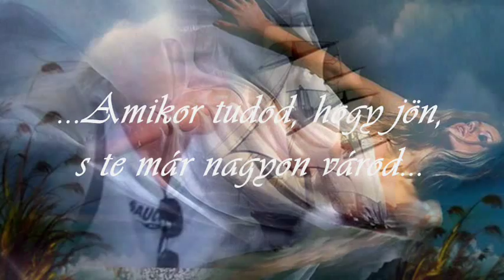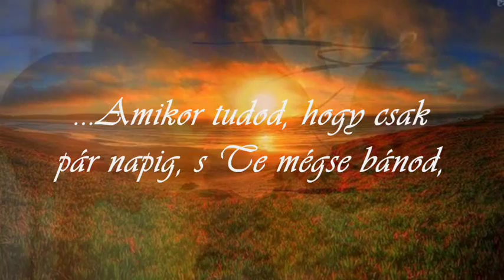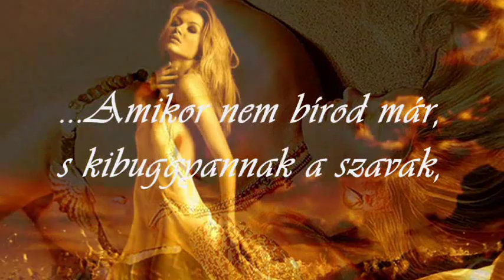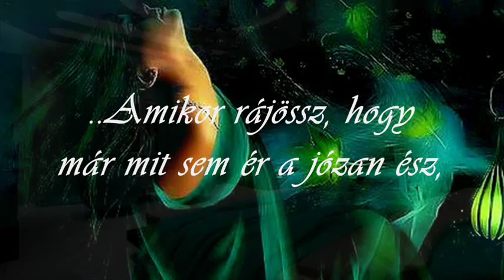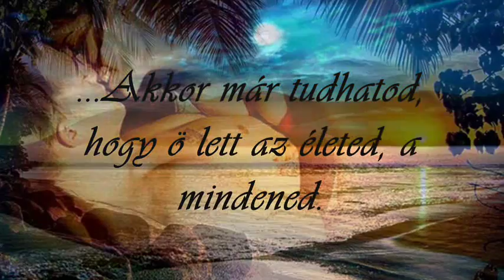Amikor...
John-nak...
Amikor tudod, hogy jön, s te már nagyon várod
Amikor tudod, hogy csak néhány napra,s  mégse bánod,

Amikor érzed, hogy hevesebben dobog a szíved,
Amikor érzed, hogy érte remeg a két kezed,

Amikor várod, hogy eljöjjön a pillanat,
Amikor várod, hogy odaadhasd önmagad,

Amikor vágyod ölelését s csókjait,
Amikor vágyod hangját és szavait,

Amikor néznéd mosolyát és két szemét,
Amikor néznéd, ahogy nyújtja a két kezét,

Amikor nem bírod már, kibuggyannak a szavak,
Amikor nem bírod már türtőztetni magad,

Amikor elhiszed, hogy erre volt szükséged,
Amikor elhiszed, hogy Ő is odavan érted,

Amikor megijedsz, de nem tudsz tenni ellene,
Amikor megijedsz, mert rossz lenne nélküle,

Amikor már aludnál és ébrednél is mellette,
Amikor már Önmagaddal harcolsz ellene,

Amikor rájössz, hogy mit sem ér a józan ész,
Amikor rájössz, hogy miért ne, hisz egyszer élsz,
Amikor világossá válik, hogy ez jó neked,
Akkor rádöbbensz, hogy már ő lett a mindened, az életed
örökre.